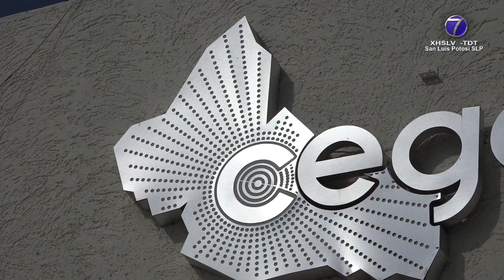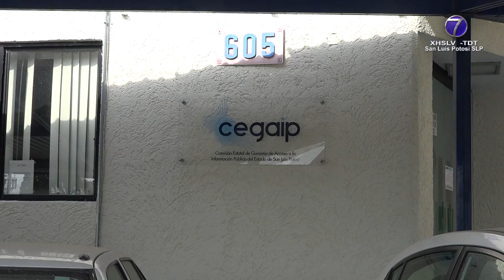Congreso dará seguimiento a caso de bonos autoasignados al interior de la CEGAIP.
SLP.- En el caso de los integrantes de la Comisión Estatal de Garantías de Acceso a la Información Pública que se autoasignaron más de medio millón de pesos, el diputado del PAN Rubén Guajardo Barrera señaló que desde el Congreso del Estado estarán vigilantes y darán seguimiento a esta situación.

Sin embargo, dijo también que serán respetuosos en su actuar debido a su carácter de ente autónomo al decir también que en todo caso, es la Auditoría Superior del Estado quien tiene competencia en este asunto.

Y es que cabe recordar que los comisionados de la CEGAIP aprobaron y se autoasignaron recursos por un monto de 562 mil pesos en bonos navideños y de los cuales, los montos mayores fueron para comisionados de este organismo y para otros dos funcionarios, entre ellos, el presidente comisionado de este organismo David Menchaca Zúñiga.